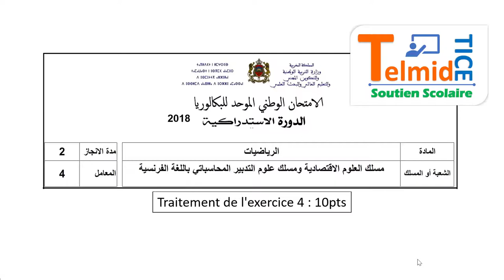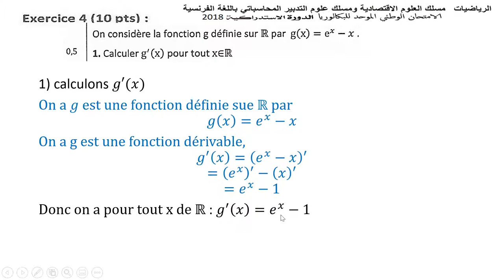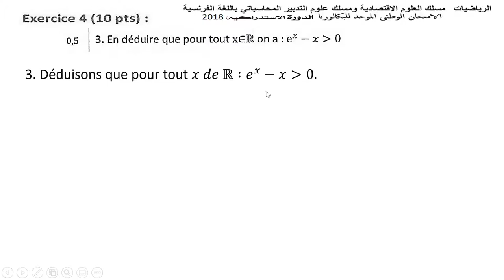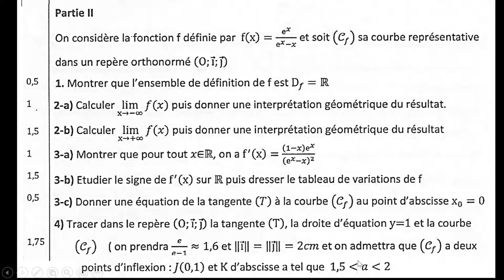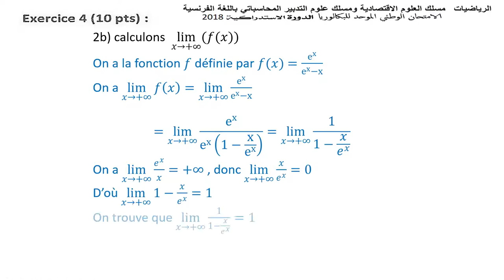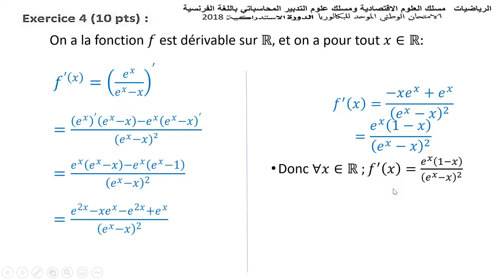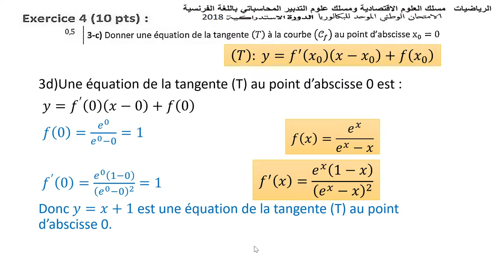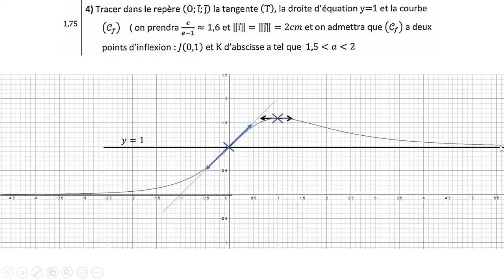2eme Bac sciences ECO le corrigé de ex 4 Maths 2018 Session Rattrapage